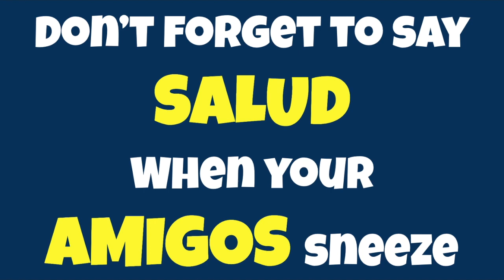Manners Song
Be polite! :)